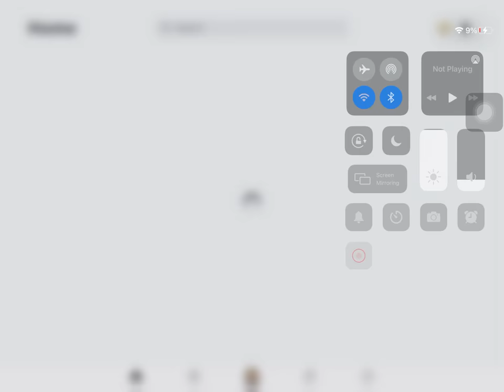Roblox BFB 3DS Game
roblox bfdi battle

fall object show